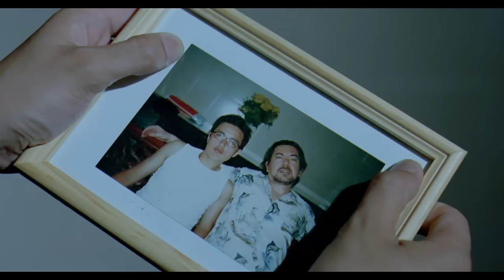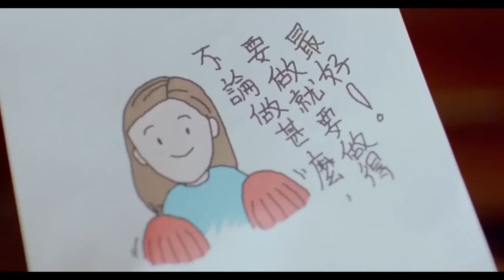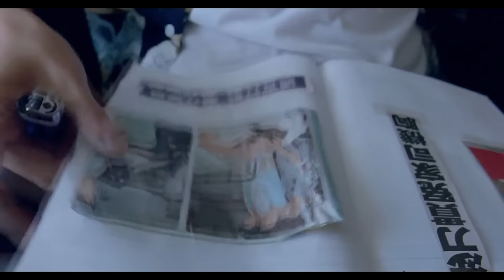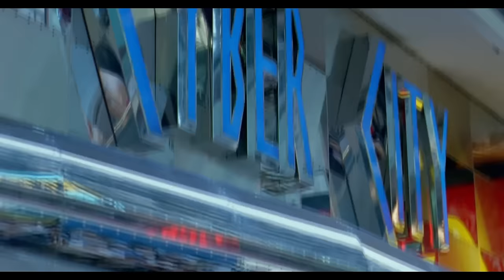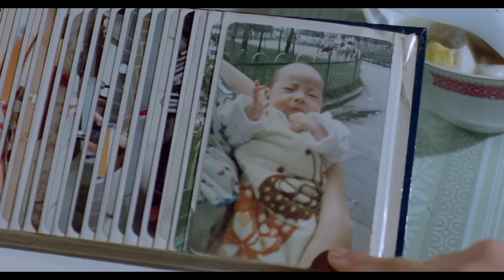Mult-Sub【恶人列传】黄秋生主演，黑社会恶霸兄弟爆发血腥内战 | 犯罪 | 动作 | 警匪 | 剧情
十五少是油尖旺区新扎一哥，深爱阿细，而他视如亲兄弟的千禧B又暗恋她。后来十五少因重创仇家入狱三年，火哥栽培千禧B上位，而阿细因力拒火哥侵犯瞎了一眼。十五少出狱后决与阿细过平凡生活，火哥想铲除心腹大患，派千禧B杀之，刚巧知道阿细再与他走在一起，更失理性。结果追杀反令亲母惨死，千禧B清醒过来，与十五少联合抗敌。

导演: 刘孝伟
编剧: 刘孝伟
主演: 黄秋生 / 蒙嘉慧 / 罗兰 / 杜大伟 / 梁焯满
类型: 动作 / 犯罪
制片国家/地区: 中国香港
语言: 汉语普通话 / 粤语
片长: 98分钟